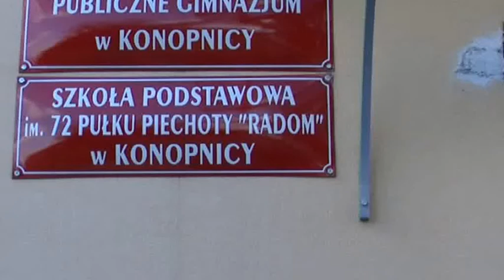Pasowanie na ucznia SzkołyPodstawowej w Konopnicy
Dziś, 8 października 2013 r o godz. 10.00 w Szkole Podstawowej im. 72 PP z Radomia w Konopnicy, odbyło się uroczyste „Pasowanie na Ucznia".
W uroczystości udział wzięło 25 uczennic i uczniów, ich rodzice, nauczyciele, a w tym Pani Wychowawczyni Beata Bieniek oraz Pani Dyrektor Szkoły Urszula Torczyńska.
Swoją obecnością zaszczyciła młodych adeptów rozpoczynających naukę, Gospodarz Gminy Pani Wójt Mariola Hernas.
 Po uroczystym ślubowaniu i pasowaniu na uczniów pierwszej klasy, dzieci otrzymały serdeczne życzenia oraz ogromne rożki ze słodyczami.